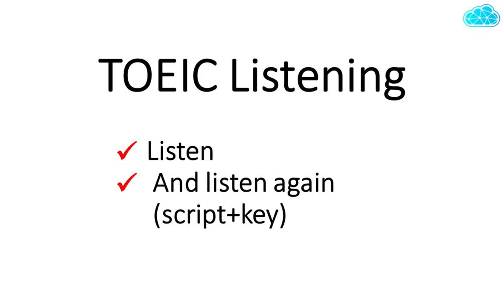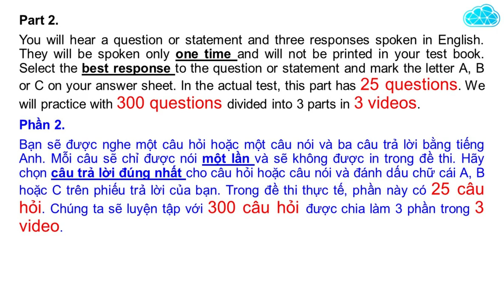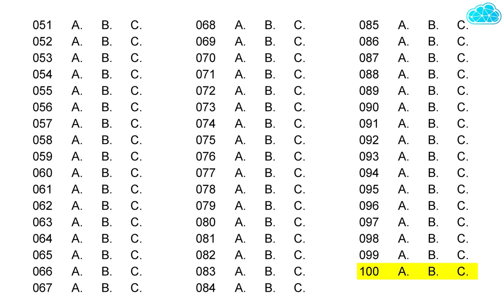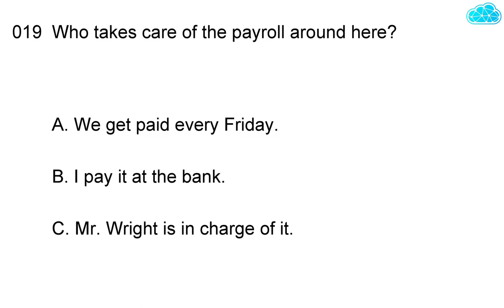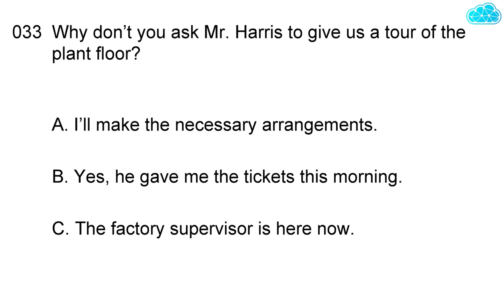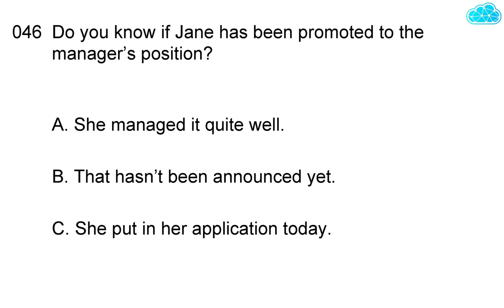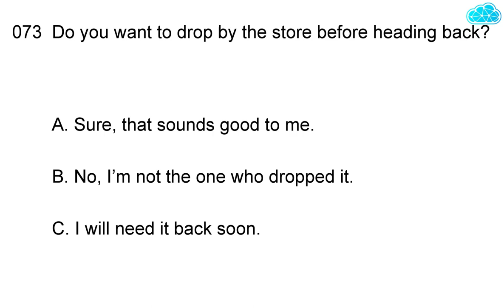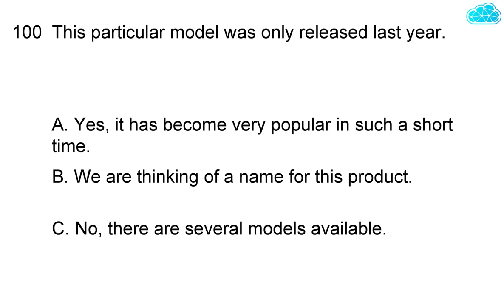TOEIC Listening - Part 2 (p2/3) | Script & Key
LISTENING TEST.
Part 2.
You will hear a question or statement and three responses spoken in English. They will be spoken only one time and will not be printed in your test book. Select the best response to the question or statement and mark the letter A, B or C on your answer sheet. In the actual test, this part has 25 questions. We will practice with 300 questions divided into 3 parts in 3 videos.
Phần 2.
Bạn sẽ được nghe một câu hỏi hoặc một câu nói và ba câu trả lời bằng tiếng Anh. Mỗi câu sẽ chỉ được nói một lần và sẽ không được in trong đề thi. Hãy chọn câu trả lời đúng nhất cho câu hỏi hoặc câu nói và đánh dấu chữ cái A, B hoặc C trên phiếu trả lời của bạn. Trong đề thi thực tế, phần này có 25 câu hỏi. Chúng ta sẽ luyện tập với 300 câu hỏi được chia làm 3 phần trong 3 video.